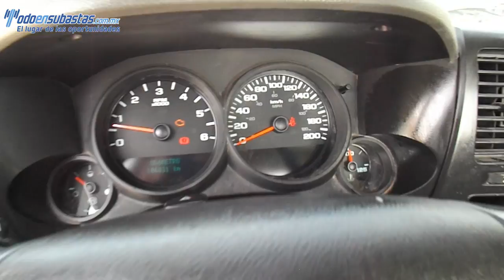129899 Chevrolet / Silverado 1500 / 2012